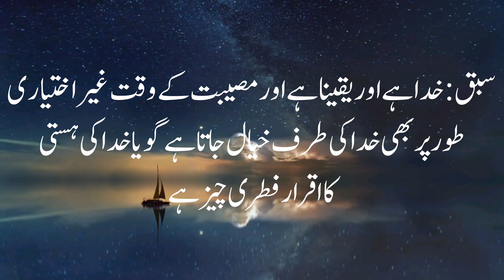Hazrat Imam Jafar or dohriya malah ki Kahani | best Islamic moral story in urdu/Hindi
Welcome to GoLdenWoRds Youtube Channel. Today we will share this beautiful video  about Hazrat Imam Jafar or dohriya malah |Best Islamic Moral Stories In Urdu/Hindi).You will also learn many things after watching this Complete video so Don’t Forget to fully watch.